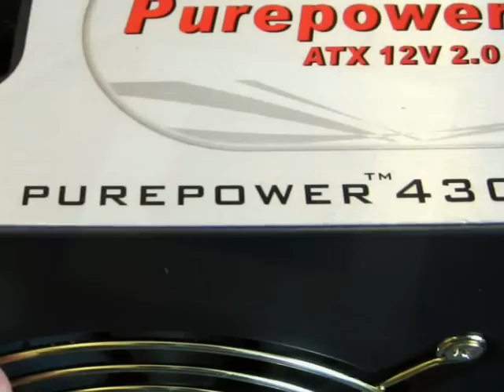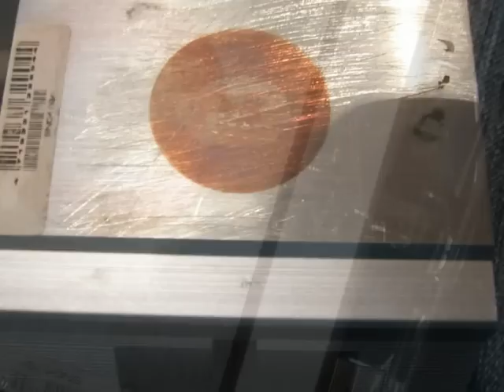PC Modding: the Romanian way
When i brightened up my PC with some LED's, it looked cool, but after a while, it got dirty, so i figured a good bath is in order. Danny_B's PC, Pony tail's equipment and water supply, Clau as the director of the movie. Enjoy.